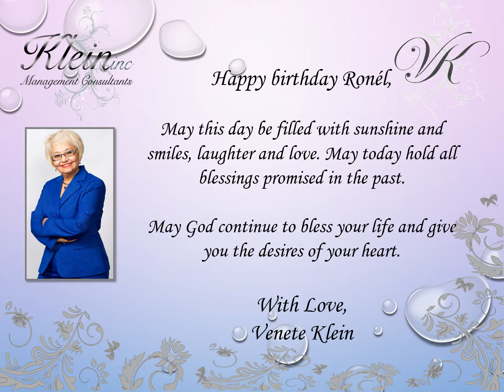Happy Birthday Ronel